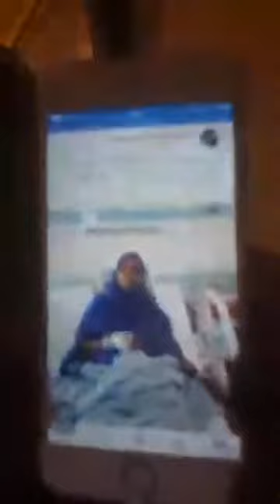DEEQO NUUR OO KAHADLAYSA ARIMIHII FAISA IYO HALKAY MARAYSA DAAWO